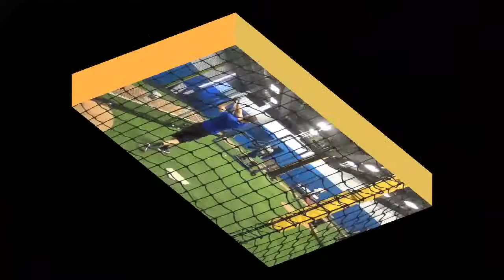Louis Nardella College Prospect Baseball Video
bspatafore's shared video file.